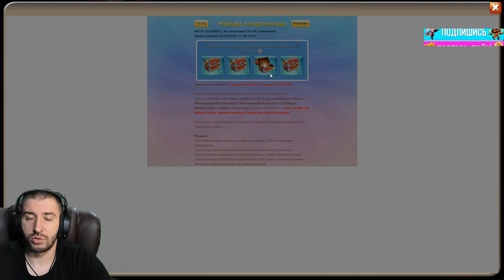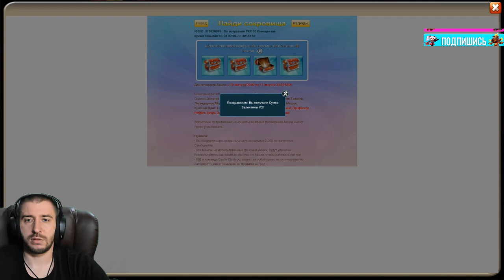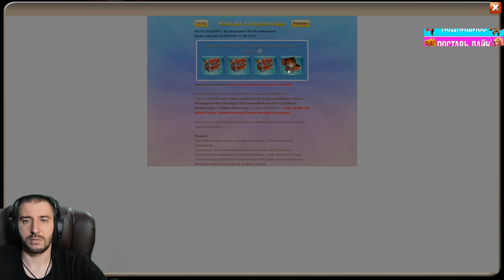СЛОВИМ РОЗУ?! \ 200 000 ПОД СОКРОВИЩНИЦУ \ БИТВА ЗАМКОВ \ CASTLE CLASH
Роллим героев и открываем сундуки сокровищницы ради розы.